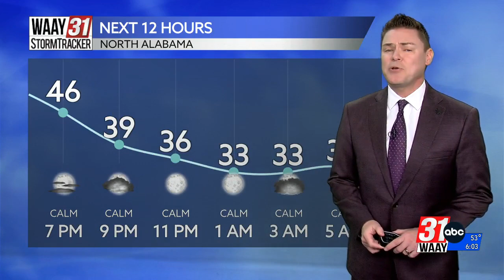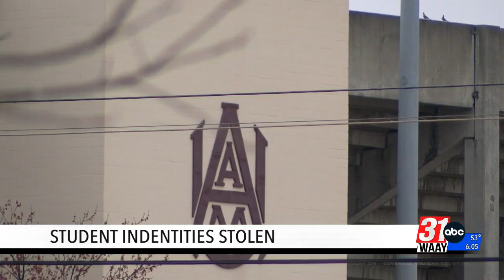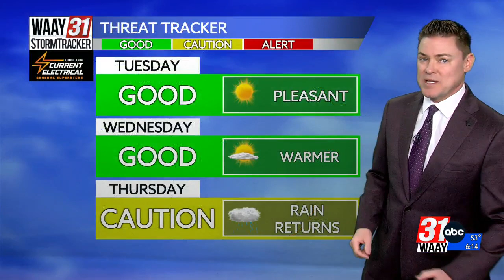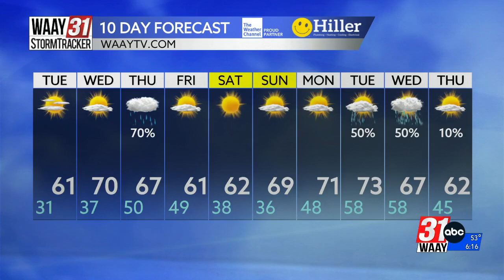6 pm Sports 2/19/2024